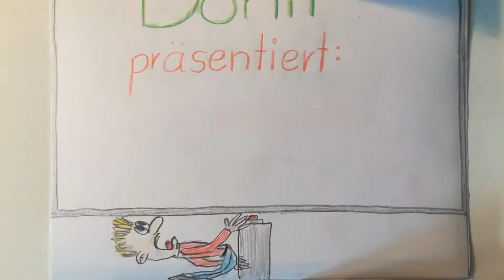1 Whole Rabbit in the Oven | the best rabbit recipe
Rabbit by itsself already really taste delicious and in this video I'll show you a way to make it even better! If you have never tried rabbit before I highly recommend you to look for it, it isn't even that expensive and it's not that hard to find either. And with the method I show you in this video, it's also not hard at all to make a delicious and healthy dish out of it - with the vegetables I used it's even keto friendly! I hope you'll enjoy it when you try it out! :D